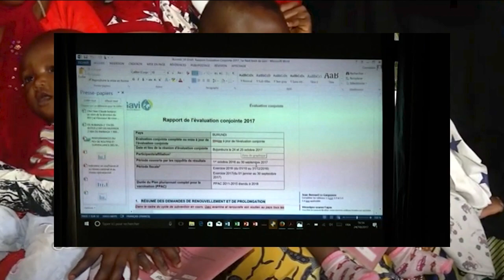Isekeza ryokurwanya ingwara y'ubukangwe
Kuva kwigenekerezo rya 17 gushika kw’igenekerezo rya 22 Nyandagaro harategekanijwe igice ca 2 c’isekeza ryo gukingira ingwara y’ubukangwe. Muri ico kiringo nyene, harategekanijwe itangwa ry’ibinini bivura inzoka hamwe n’amama ya Vitamine A akinga ubuhumyi.

Murasabwe kwitabira iryosekeza.